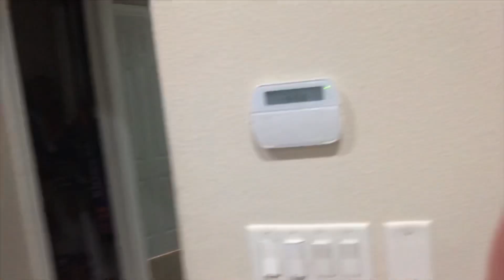TODDLERS AT THE STORE | DEALING WITH TODDLERS IN PUBLIC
See a glimpse of some of my hysterical nurse videos and tiktok videos. These funny nurse videos will be sure to have you wanting to see more!